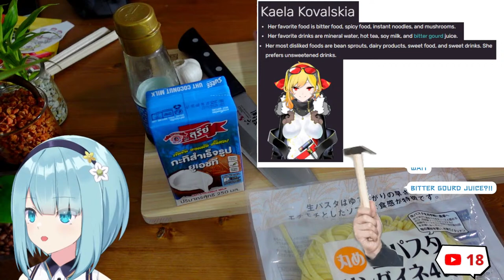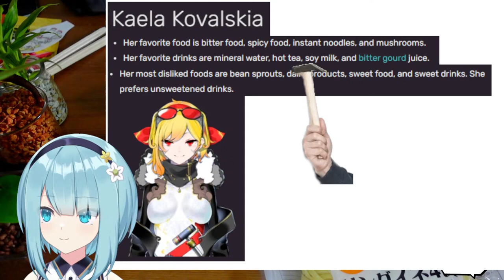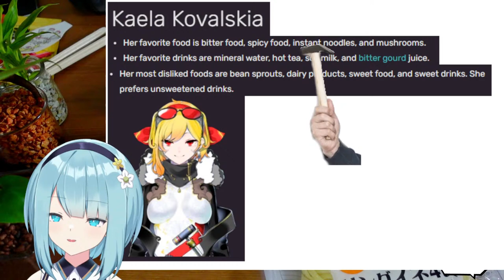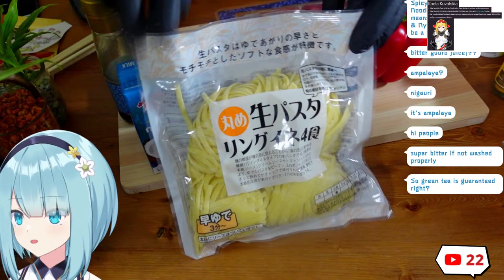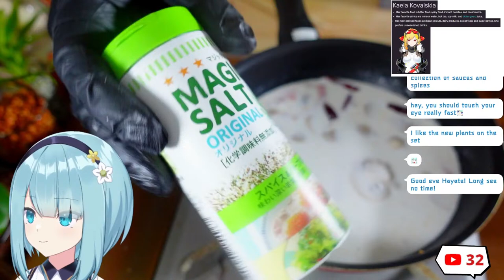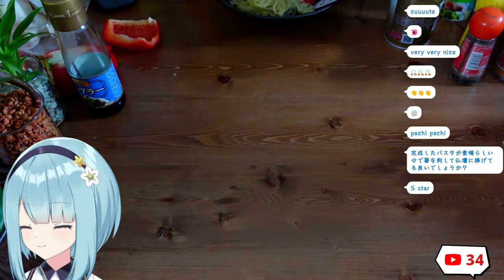Spicy coconut milk pasta / VTuber inspirde food challenge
more limit, more fun
happy debutday kaela

◇Chat Rules◇
・No fighting, Be nice.
・Don't spam
・Be mindful of language and sensitive topics
・Please don't bring up other Vtubers by name unless the topic is brought up first by me